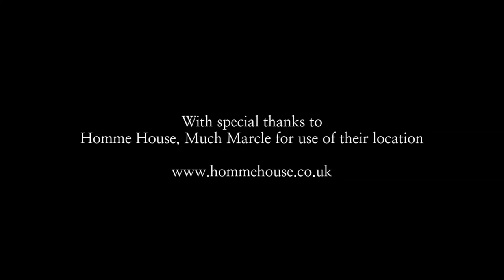Classic Bridal Hair from Bridal Beauty Wedding Hair, Herefordshire HD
How to do a Classic Bridal hair-up style by Angie at Bridal Beauty Wedding Hair - Filmed at Homme House, Much Marcle